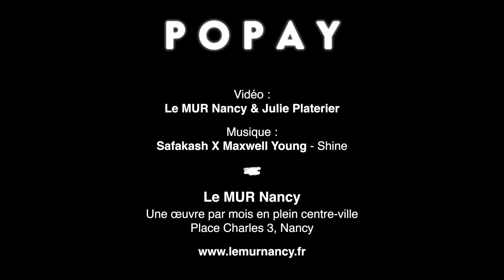Le MUR Nancy S05E03 Popay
Chaque mois l'association Le MUR Nancy invite un artiste issu de l'art urbain à créer en live une fresque de 8 x 4,5 mètres en plein centre de Nancy, Place Charles 3, sur le mur du centre commercial Saint Sébastien. Le troisième invité de la saison 5 était l'artiste Popay.

Bien avant que l’art urbain soit renommé Street Art, Popay faisait partie des figures majeures pour tout amateur de la discipline. Sans être passé par une quelconque formation scolaire, il a traversé en toute liberté, et avec une inventivité déconcertante, de nombreuses orientations artistiques, du tag pur à l’abstraction, en passant par le figuratif. La richesse de son parcours et la variété de ses approches graphiques lui confèrent un statut d’artiste incontournable et inclassable.